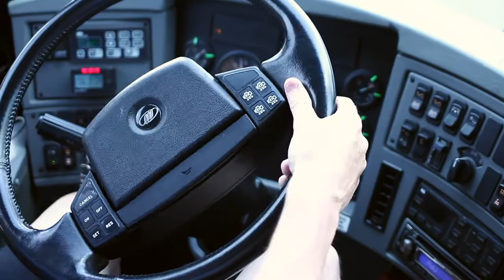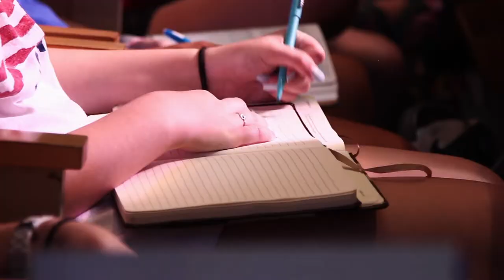GSM Generate 2018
The Uprising. Germantown Baptist Student Ministry 2018 Summer Camp.